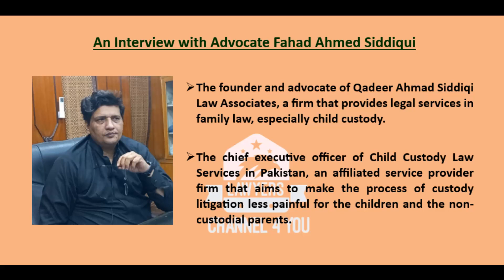Empowering the broken Families: Shared Parenting a blessing for child. Adv Fahad Siddiqui ... Part 2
Welcome to today's interview with Advocate Fahad Ahmed Siddiqui, a prominent family lawyer and the driving force behind the concept of shared parenting for the welfare of minors and non-custodial parents. With a deep passion for family law, Advocate Siddiqui has dedicated his career to advocating for a fair and balanced approach to parenting post-separation or divorce. His groundbreaking book, "Shared Parenting: The Pakistani Perspective," has been pivotal in reshaping the discourse on parental rights and responsibilities in Pakistan's legal landscape. Today, we have the privilege of delving into his insights and experiences in championing this crucial cause for the well-being of children and non-custodial parents alike.